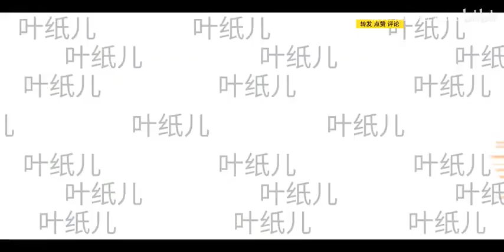🔥 CAPONE BEGE PVP TEST - ONE PIECE FIGHTING PATH [航海王热血航线]